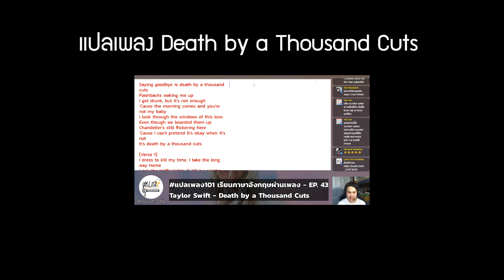[Cover] Death by a Thousand Cuts - Taylor Swift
เป็นครั้งแรกเลยที่มาคัฟเวอร์เพลงแบบจริงๆจังๆ (นี่จริงจังแล้ว) ลงช่องนี้นะครับ
ขอประเดิมด้วยเพลงโปรดในอัลบั้ม Lover จาก Taylor Swift
"Death by a Thousand Cuts"
อาจจะเสียงไม่ดีมาก ไม่เก่งมากเท่าไหร่ แต่เราชอบร้องเพลง ก็ทนฟังกันหน่อยนะ 5555

ส่วนเนื้อเพลงเราก็มีแปลไว้แล้ว เข้าไปอ่านหรือจะดูก็ได้นะ